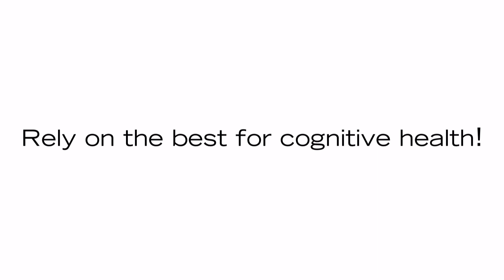Current and former professional athletes choose b:Rare for cognitive health.